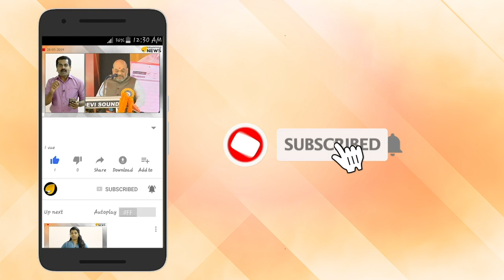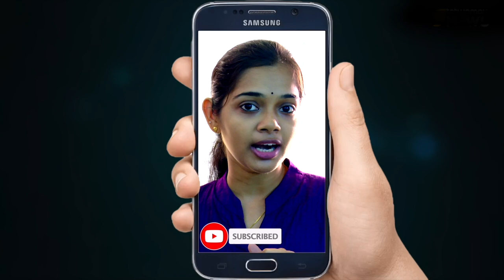ജയില്‍ ചാടി ചരിത്രം സൃഷ്ടിച്ചു; ഒടുവില്‍ പോലീസ് കൈയ്യോടെ പൊക്കി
സംസ്ഥാനത്ത് ആദ്യമായി ജയിൽ ചാടി റെക്കോർഡിട്ട വനിതാ തടവുകാരെ പിടികൂടി ഇന്നല അർധരാത്രിയോടെയാണ് അട്ടക്കുളങ്ങരയിൽ നിന്ന് ജയിൽ ചാടിയ ഇവരെ പിടികൂടിയത്. രണ്ട് ദിവസം മുമ്പ് അട്ടക്കുളങ്ങരയിൽ നിന്നും ജയിൽ ചാടിയ ശിൽപ്പ സന്ധ്യ എന്നിവരാണ് തിരുവനന്തപുരം പാലോട് അടപ്പുപാറ ഉൾവനത്തിൽ വച്ച് പിടികൂടിയത്. ശിൽപയുടെ വീട്ടിലേക്ക് പോകുന്നതിനിടെ സഹോദരനെ ഫോണിൽ വിളിച്ചതാണ് കേസിൽ നിർണായക വഴിത്തിരിവായത്.